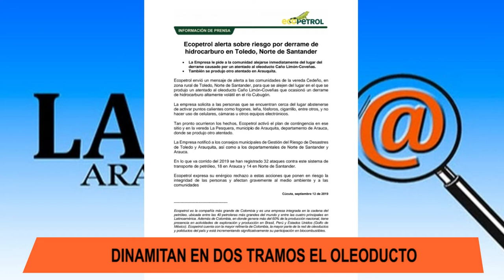GUERRILLA ATENTO EN DOS TRAMOS OLEODUCTO CAÑO LIMÓN COVEÑAS